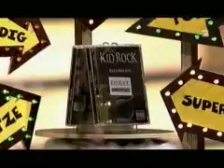Kid Rock at TvTotal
Kid Rock visits Stefan Raab in his daily comedy night show TvTotal.
Kid Rock has had a few and talks about cursing on german and american TV and Stefan Raab & Kid Rock sing some (dirrty ;)) songs together.
"fuckin' hilarious!" as kid rock might have said...
have fun :)